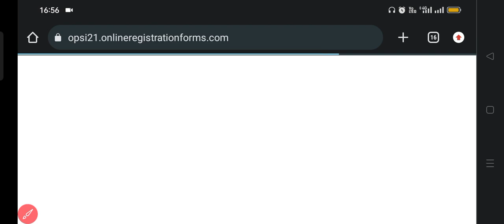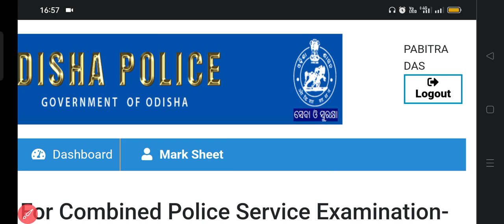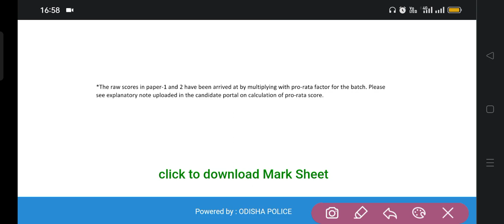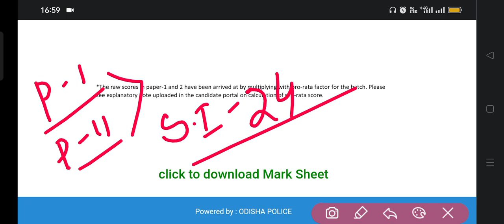Odisha Police SI Update ll OPRB SI -21 Mark sheet Out ! ll check your Score Now ll oprb si -21 score